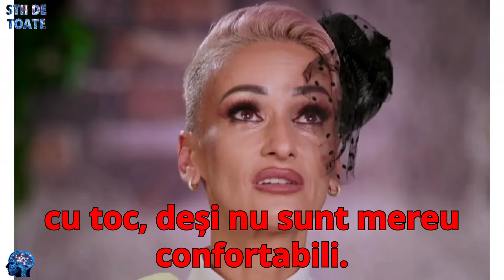Ce meserie a avut Gabriela Lucuțar, cea supranumită Regina Întunericului, înainte să își facă firmă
Ce meserie a avut Gabriela Lucuțar, cea supranumită Regina Întunericului, înainte să își facă firmă de pompe funebre
sursa: Spynews
            Romania tv
            Viva
            Ciao
            Playtech
            Cancan